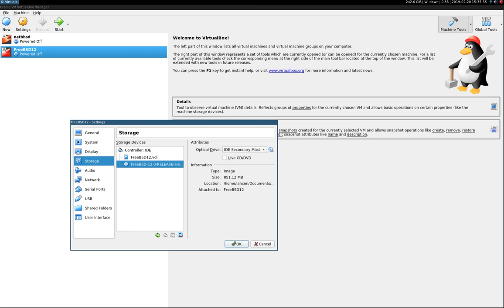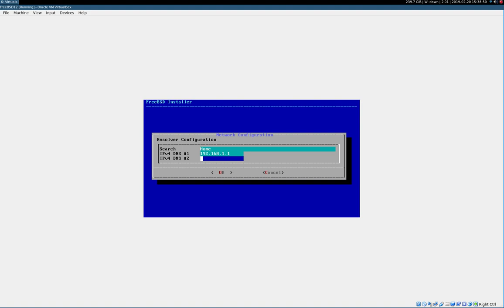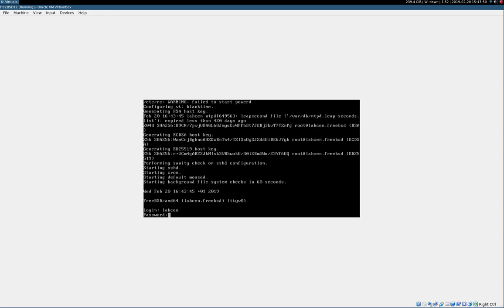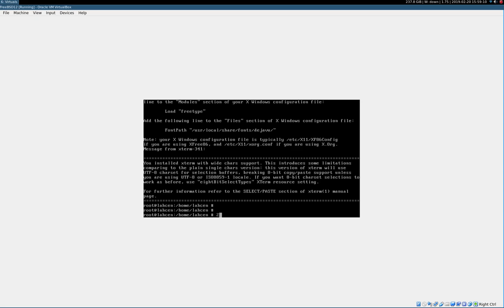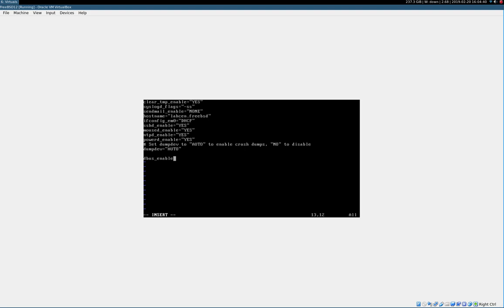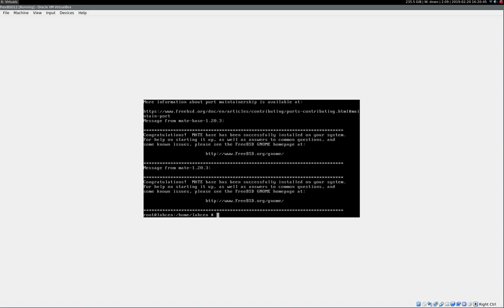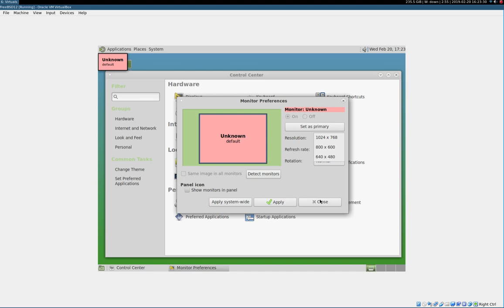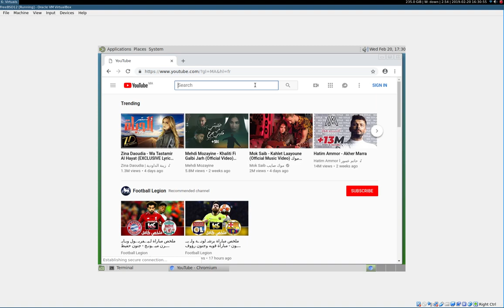Install FreeBSD12+mate desktop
Install FreeBSD 12-Release with mate desktop environment.